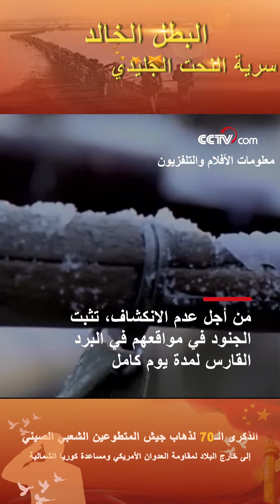"سرية النحت الجليدي"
قبل سبعين عاما، ذهب جيش المتطوعين الشعبي الصيني إلى خارج البلاد للقتال ضد العدوان الأمريكي ومساعدة كوريا الشمالية. من أجل عدم الانكشاف، تثبت الجنود في مواقعهم في البرد القارس لمدة يوم كامل، وفي النهاية توفوا جميعا تجمدا  على الجبهة، وأصبحوا منحوتات جليدية مسلحة بالبنادق ومستعدة للمعركة. لذا يطلق على هذه السرية اسم "سرية النحت الجليدي".